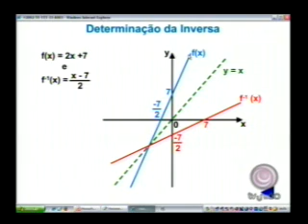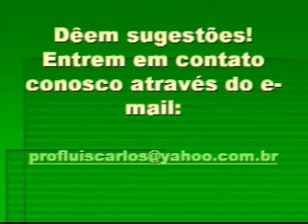04 MATEMÁTICA Jonaldo parte5